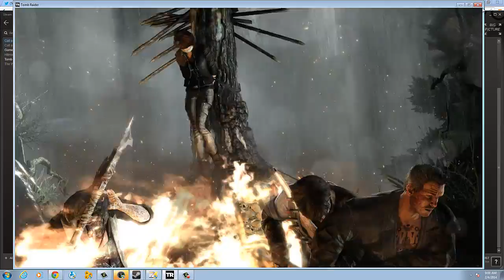Tomb Raider: Part 6